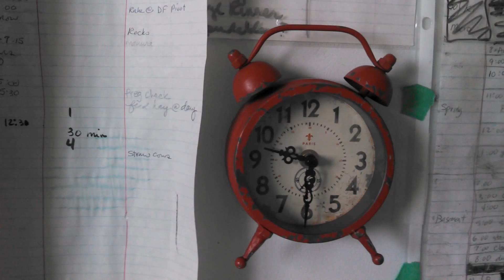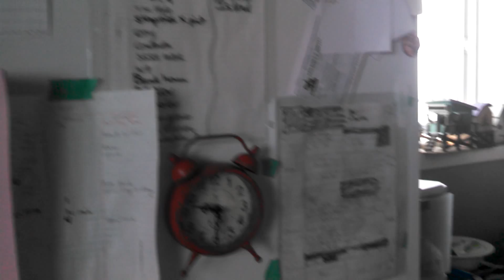TIME TO FINISH MY BIRTHDAY VLOGS (YTO 334)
This will be a great addition to my Emmett Brown clock collection ;-)